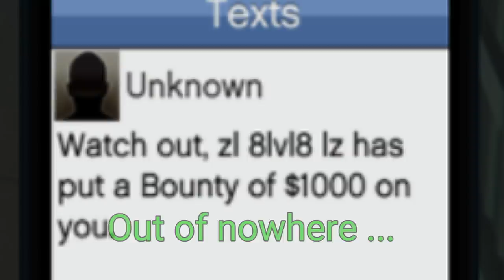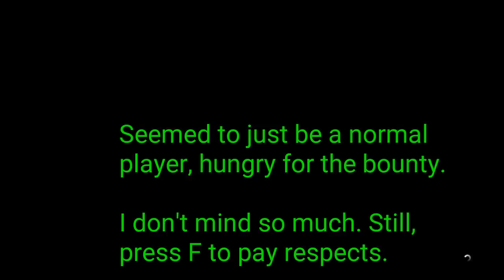A Desperate Broomstick Boy starts cheating in GTA Online - Part 1: The God Mode Speedo